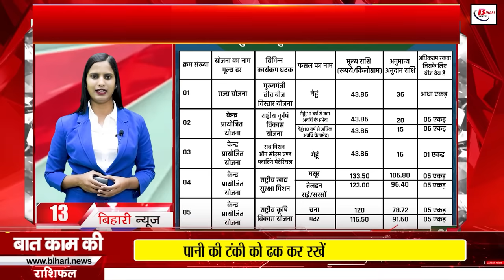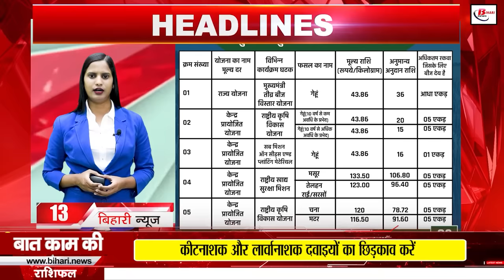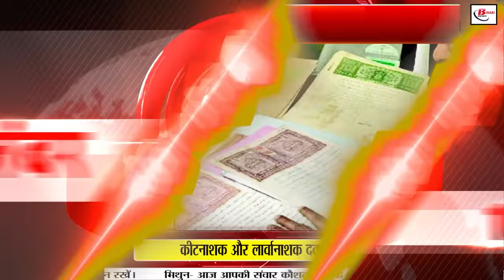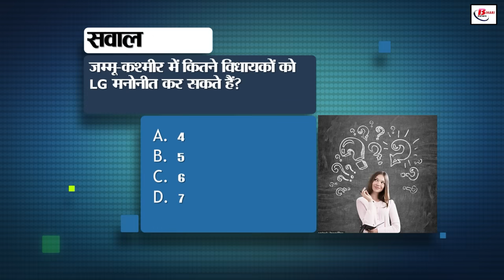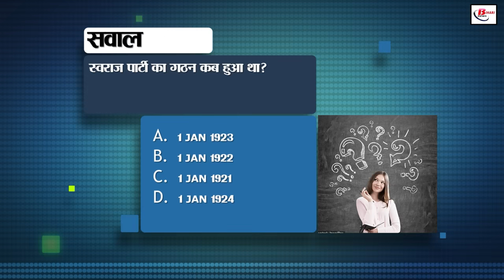Bihar news today live of 9th October 2024.Bihar Tourism,teachers of Bihar,Bihar education and health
Bihar news today live of 9th October 2024.Land survey in Bihar,CM nitish kumar,Fake teachers of Bihar,Manoj Bajpai,'Bihar education and health'
1. ITBP has released recruitment for constable posts. Last date of application is 6 November 2024. Apply at recruitment.itbpolice.nic.in. You can visit recruitment.itbpolice.nic.in. 2. Today is the seventh day of Sharadiya Navratri

Maa Kalaratri will be worshipped

Worship of the mother destroys fear

3. Speed ​​of fast vehicles will be braked

You will not be able to drive fast from December

Transport department will fix the speed limit

4. Participate in Mera Block Mera Gaurav competition

Win attractive prizes up to 50 thousand rupees

Last date of application is 1st November

5. Fake teachers of Bihar are in trouble

Action will be taken against fake teachers after Dussehra

Education Minister Sunil Kumar gave information

6. Tourism will be promoted in Bihar

Travel and tourism fair will be organized

Instructions given to speed up budget expenditure

7. New plant of JK Cement to be built in Buxar

JK Cement plant to be built in 65 acres

250 people will get employment

8. New initiative of Bihar Education Project Council

75,286 government schools will get new books

New books of story, science, mathematics will be available

9. Bihar government's big step on road safety

Change in traffic system in major cities

Action plan prepared on the basis of traffic survey

10. Manoj Bajpai's film gets National Award

Film Gulmohar gets National Award

Manoj Bajpai expressed happiness on getting the award

11. Good news for WhatsApp users

New call link feature introduced in WhatsApp

Will be rolled out for users soon

12. Preparations to start jungle safari in VTR

Safari may start between 15 and 25 October!

Forest Officer Rajkumar gave information

13. Seeds are available at subsidized rates in Rabi season

You can apply on the website mentioned to avail the benefits

Know the price of seeds of different crops under the scheme

14. 24 clusters will be formed for waste disposal

Dry and wet waste will be scientifically managed

Urban Development Minister gave information

15. Take care of your children during Dussehra

Take care of these things before going to the fair

Hold the hands of children in fairs or crowded places

16. 6 lakh mutation cases pending in zonal offices

Revenue Department aims to settle 70% of the cases quickly

Directions given to zonal officers to settle by November

17. Additional Chief Secretary S. Siddhartha reached Gaya

Inspected Madhya Vidyalaya Kathautiya

Gave necessary guidelines to teachers

18. Monsoon reached its last stage in Bihar

Weather will remain dry in most places today

Yellow alert for thunderstorm in South East Bihar

19. Buxar topped Bihar Vikas Mission

79.4% performance in Student Credit Card Scheme

DM Anshul Agarwal gave information

20. 150 feet high pandal built in Munger

Burj Khalifa will become the center of attraction

Maa's doors will open on Saptami

21. Second T20 between India and Bangladesh in Delhi

Arun Jaitley Stadium is all decked up

India will be eyeing to win the series

22. 'Lotus' for the third time in a row in Haryana

BJP won 48 seats

IN.D.I.A Alliance won in Jammu and Kashmir

23. Top 10 PhD theses will be honored
UGC Chairman M Jagdish Kumar gave information

The quality of doctoral research work will be boosted

24. Caste certificate will be given after physical verification

Fraud in OBC non-creamy layer will be stopped

DM expressed concern over increasing incidents of fraud

25. Today's date is recorded in the history of India for many reasons

26. Subrahmanyam spoke at the 'Data Driven Governance' conference

'Bihar is performing better in education and health'

'Bihar will match other states in a few years'

27. Today in Bihar tourism, we will talk about Darbhanga

This city is situated on the banks of the Bagmati river

Many attractive tourist places are present on the holy land of Mithila